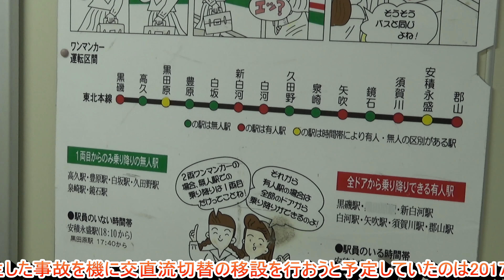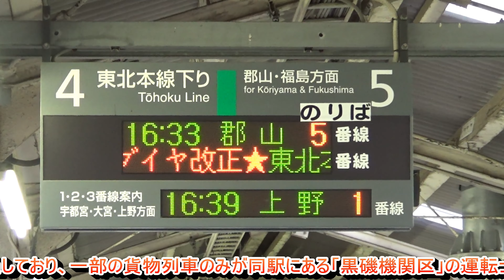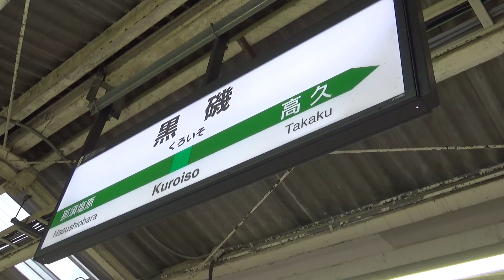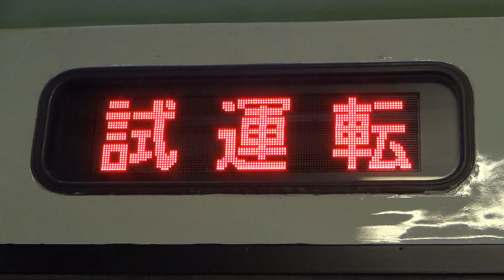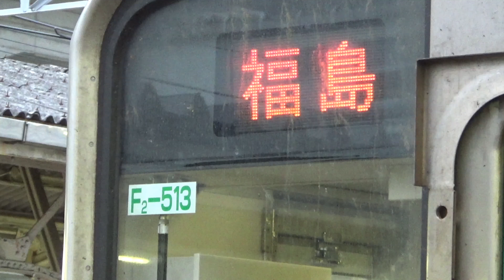【4K60p】黒磯駅への乗り入れが終わる701系と、乗り入れ開始するキハ110系の並び 黒磯駅にて。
2017年10月13日を持って、黒磯～新白河間での運用が終了する701系と14日より運用を開始するキハ110系の試運転が黒磯駅で並びました。
14日からは郡山・福島への直通運転が大幅に減る為、電光掲示板や、案内板等も収録。
この動画では「ﾜﾝﾏﾝ郡山行」と「福島行」とキハ110系の試運転シーンを収録。入れ替わる風景をどうぞ4K60pでお楽しみください。